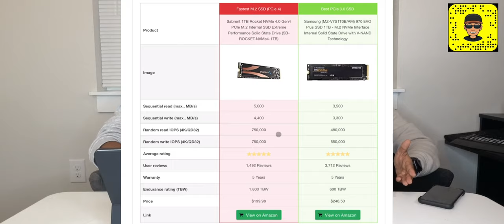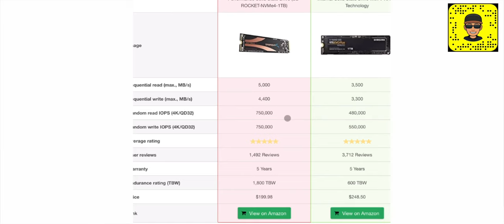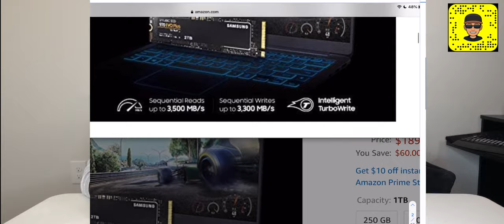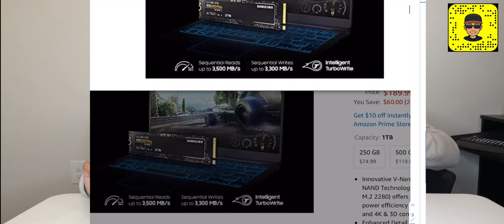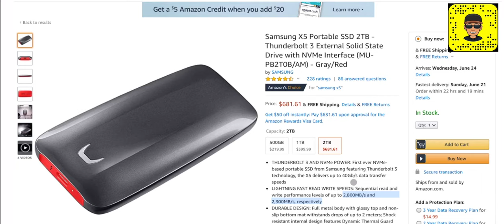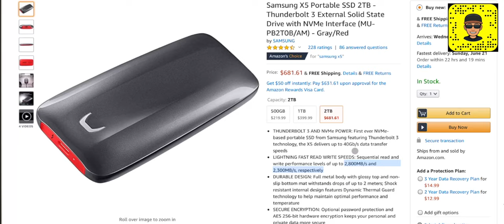ذاكرة التخزين لل PS5 و Xbox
لدعم القناة

للحوالات الدوليه الآيبان
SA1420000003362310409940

رابط فيديو الخلفيات
ـ
قروب خلفيات للايباد
ـــــــــــــــــــــــــــ

انستغرام Instagram